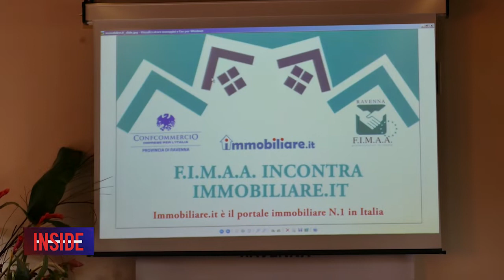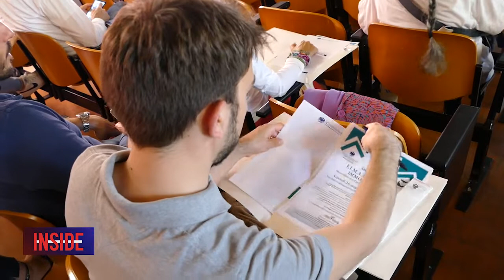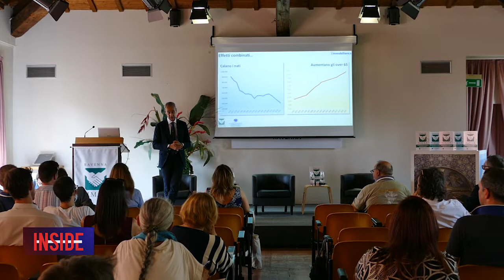RAVENNA: Mercato immobiliare, Confcommercio, “in crescita nel 2021 causa pandemia”